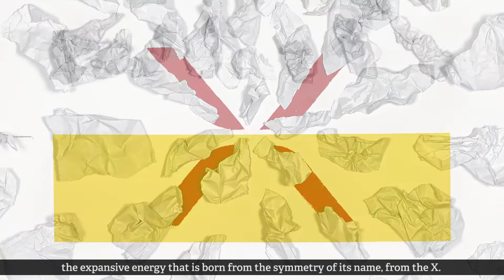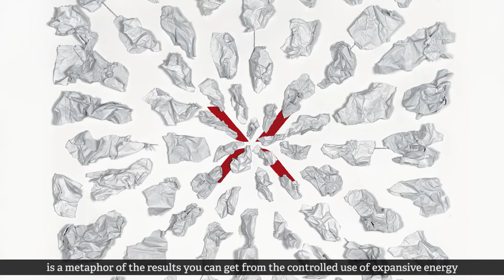Controlled Blast (Rafael Canogar, 2007)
This Rafael Canogar painting represents one of MAXAM’s historic milestones, when it adopted its current name in accordance to its global dimension. The author constructs a metaphor with the energy of the blasting products for the MAXAMCalendar 2017 piece.